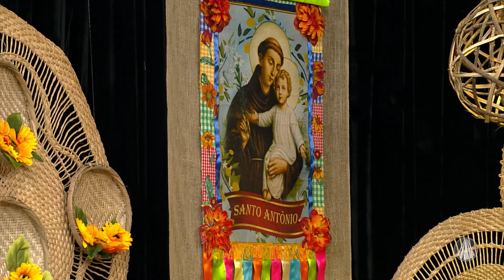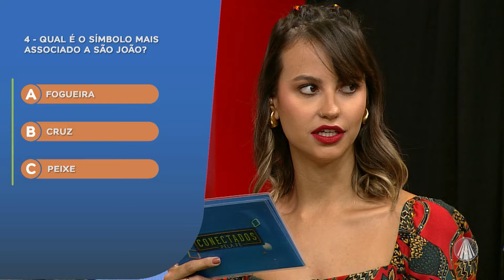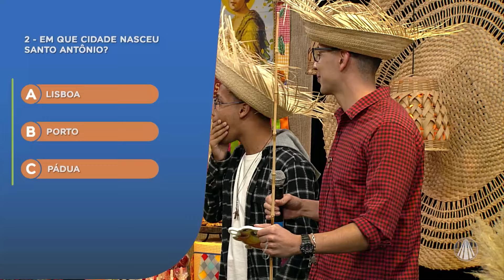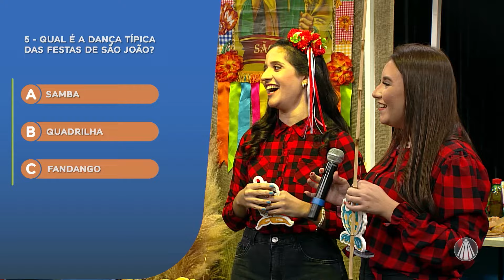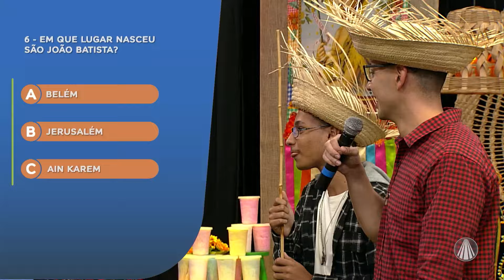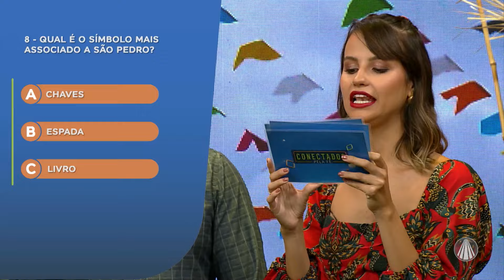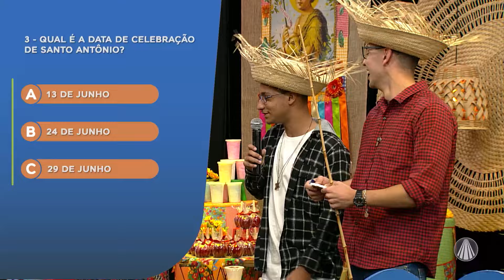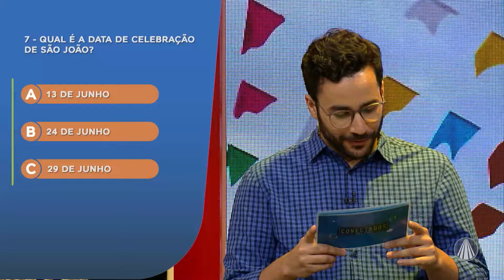Prepare o treje e venha se divertir no Arraiá do Conectados pela Fé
O clima de festa junina contagiou o "Conectados pela Fé"! Letícia Andrade e Guilherme Machado comandam um arraiá especial com muita música e brincadeiras tradicionais dessa época do ano.

A música ficará a cargo do Trio Concreto & Regional Urbano. Um grupo de forró que traz em suas músicas os contextos da vida urbana em uma megalópole e os dilemas e belezas da cidade grande. O grupo está na ativa desde 2017 em bailes de forró, apresentando sempre shows mesclando canções autorais muito originais com releituras de clássicos do forró.

Em outro momento, o programa terá como convidado o Padre Camilo Junior, C.Ss.R., para participar de algumas brincadeiras juninas e um game sobre os Santos juninos com jovens.

Programa "Conectados pela Fé" exibido dia 29 de junho de 2024.

TV APARECIDA
É bom estar onde a Mãe está!